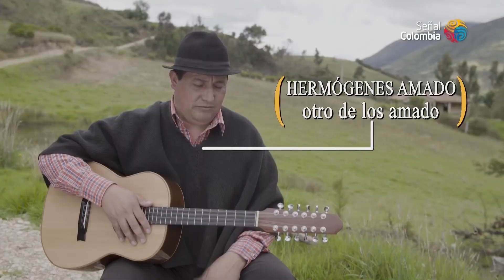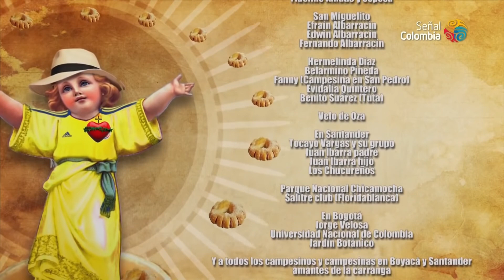Historia de La Carranga: Tocayo Vargas, Jorge Velosa, Juan Ibarra, San Miguelito, Los Hnos Amado...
✅OFRECEMOS:
♬ 𝐂𝐨𝐧 𝐉𝐮𝐚𝐧 𝐈𝐛𝐚𝐫𝐫𝐚 𝐞𝐬 𝐑𝐮𝐦𝐛𝐚 𝐓𝐨𝐭𝐚𝐥
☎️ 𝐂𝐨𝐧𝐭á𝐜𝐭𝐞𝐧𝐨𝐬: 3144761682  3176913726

✅LOGROS IMPORTANTES
✔ Música en el CINE Película Itzia Tango y Cacao
✔ Música en Televisión Serie "Dulce Amargo", emitida por canales regionales y por la televisión
    pública de nuestro país.
✔ Invitados a El show de las Estrellas de don Jorge Barón TV.
✔ Señal Colombia "Especial de Carranga"  programa Los Puros Criollos
✔ Reconocimiento Internacional por parte de, Asociación Fabricantes de Ideas, de ESPAÑA en
    el Libro CD "La Diversidad de las músicas de Colombia"
✔ "Orden Luis Carlos Galán Sarmiento" Asamblea de Santander.
✔ Aparecemos en WikipediA como referentes, tanto en música Guasca como en Música
    Carranguera.

⭐Juan Ibarra Y Los Chucureños, identidad cultural y uno de los grupos más referentes de la   música tradicional en Colombia. Según la enciclopedia virtual de WikipediA somos referentes, tanto en música "Guasca" como en Música "Carranguera", son reconocimientos por mérito propio y gracias a una trayectoria de más de 50  años llevando estos dos géneros como la Guasca y la Carranga, a diferentes escenarios nacionales e internacionales, géneros campesinos que hemos fusionado con otros ritmos para proyectar una propuesta de valor con estilo propio y un sello característico, que identifique y fortalezca nuestra marca en cada show musical.  Con “El Show de la Hora Loca en Vivo” se brindan las mejores sensaciones y las mejores emociones y garantizamos un ambiente único, para que quien esté presente, en nuestros conciertos, viva una experiencia inolvidable.

00:00 Introducción

00:59 Porque se llama Carranga

01:52 Que es la carranga para los artistas

02:39 Dónde y cuándo nació la Carranga

04:03 En qué año y en qué país fue la primera presentación de un grupo carranguero

04:53 Qué instrumentos se interpretan en la música carranguera

07:03 Como es una fiesta Carranguera y como se baila la carranga

10:15 Cuáles son los grupos de carranga fusion, modernos o nueva ola

12:59 Cuál es la proyección de los artistas Carrangueros

13:56 Reflexion y mensaje sobre la identidad y lo que simboliza y representa la Carranga